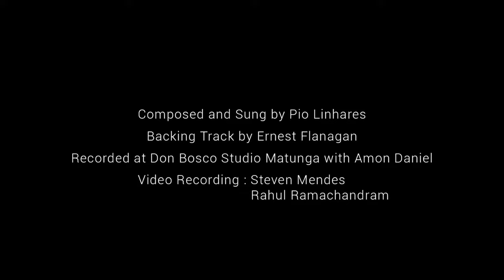Still In Love - Pio & Shalini 25th Wedding Anniversary Original Song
Pio and Shalini - 25th Wedding Anniversary Track

Anniversary date 20th Dec 2023

Composed and Sung by Pio Linhares
Backing Track by Ernest Flanagan
Recorded at Don Bosco Studio, Matunga with Amon Daniels
Video Shooting and Editing by UCW Studio

Lyrics
Intro
Still, in love with you, after all these years

Verse 1
Twenty-five years have come and gone
Since we said "I do" our love was born
Through ups, and downs, and highs and lows
Our love did weather, every storm that showed

Chorus
Through, laughter and tears, joys, and fears
Hand in hand, heart to heart, side by side
Our love has stood, the test of time, with pride

Verse 2
We built a life together, memories we've made
With every moment our love, has grown in spades
Through trials, and triumphs we've, held on tight
Our love has been a beacon, a guiding light

Bridge
We've shared our dreams, our hopes, and our goals
Our love has been the anchor for our souls
With you by my side, life's been a beautiful ride
Grateful for each day, with you as my loving guide

Outro
So here's to us, on this special day
Twenty-five years of love in every way
Forevermore, my heart is true
Still, in love, with you, always and forever, I do,
Always and forever, I do,  I do, I do.